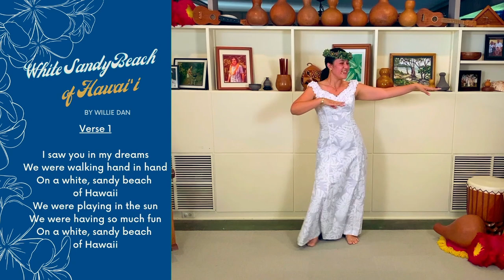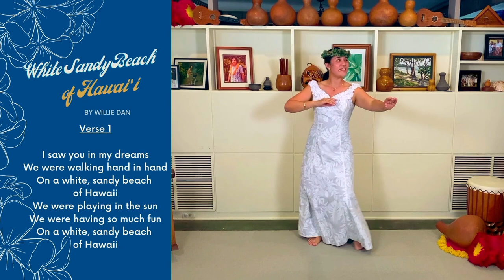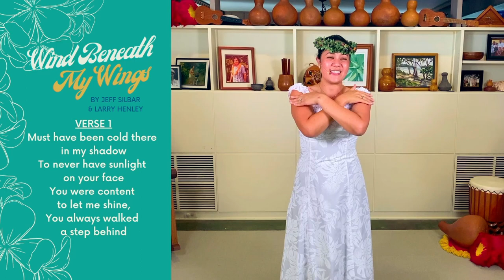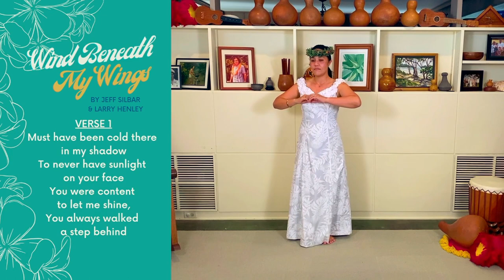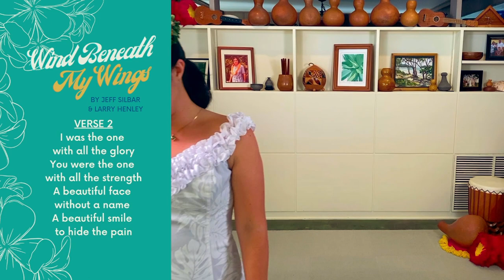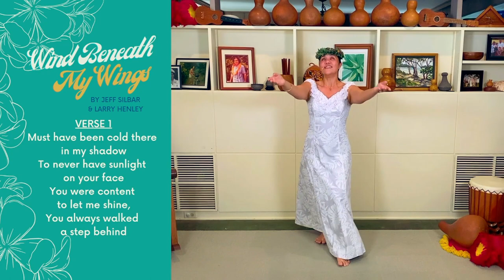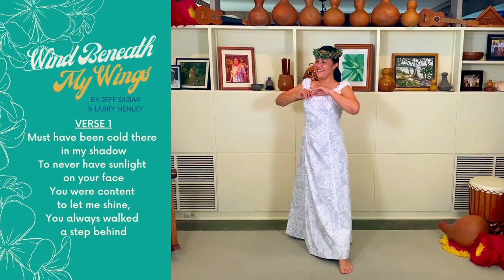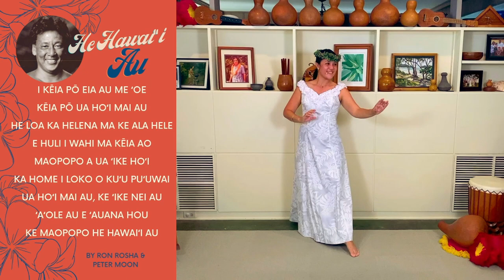HULA Lesson: White Sandy Beach of Hawaii - Week #2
We have been learning hula to some of Israel Kamakawiwoʻoleʻs most iconic mele and we will put them all together in this final Tuesday class for the month of May.
"He Hawaiʻi Au"

____Video Content____
00:00 - Hui!
02:06 - Aloha across the World!
03:30 - Verse 1 - Review
18:00 - Chorus  - Review
25:14 - Bridge
28:30 - Verse 2
35:15 - Full Song
40:00 - Wind Beneath My Wings - Slam! Review
52:04 - Medley: Wind Beneath My Wings/ White Sandy Beach
57:48 - Medley: Wind Beneath My Wings/ He Hawai'i Au
1:02:48 - Mahalo & A Hui Hou!